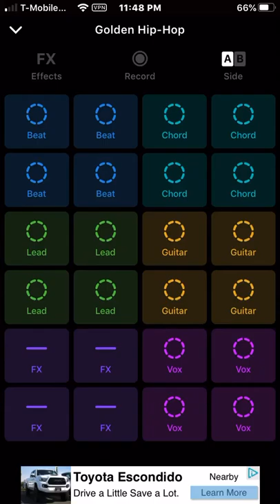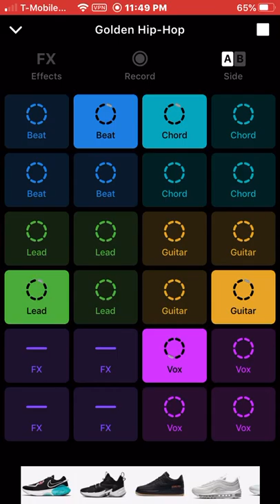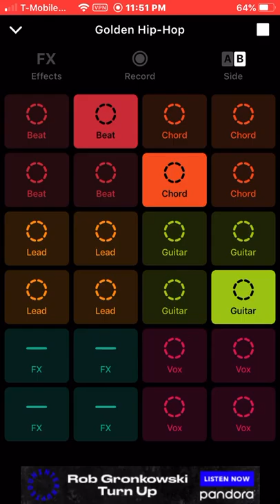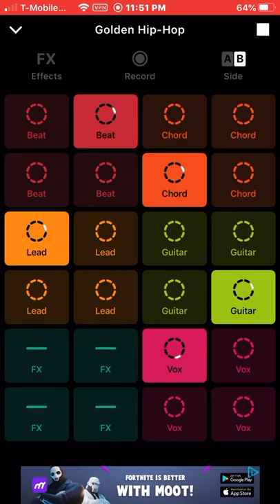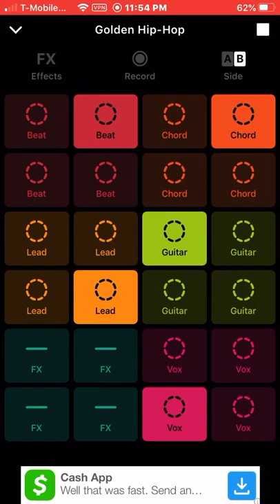GROOVEPAD GOLDEN HIP-HOP: SIDE A&B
Hey here’s vid hope you will enjoy.
This was kinda rushed but I hope you guys like it.

Thanks to another awesome app called Groovepad. Check it out! I will be doing more of these.